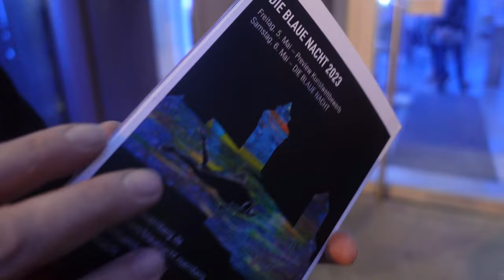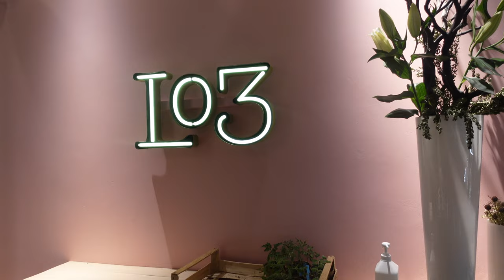MAVİ GECE FESTİVALİ | Almanyada Yaşam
Merhaba arkadaşlar!
Mavi Gece (almancası "Blaue Nacht") Nürnberg'de yılda bir kez düzenlenen bir festivaldir. Bu festivalin özelliği tüm şehrin maviye dönmesi... ve şehrin simgeleri bir ışık enstalasyonu ile aydınlatılması. Ayrıca her yıl farklı bir sloganı vardır. 2022nin sloganı "Phantasie" yani "hayal gücü".
Iyi seyirler! :)